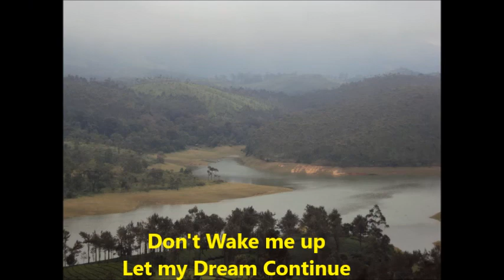twenty-five years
Kismat Se Tum Humko Mile ho (Pukar of Anil Kapoor)